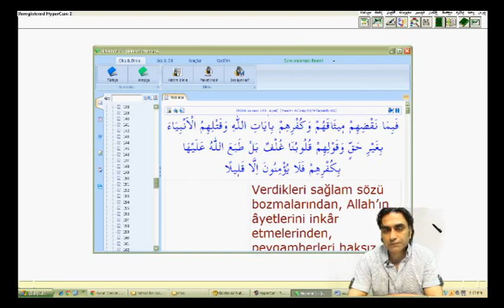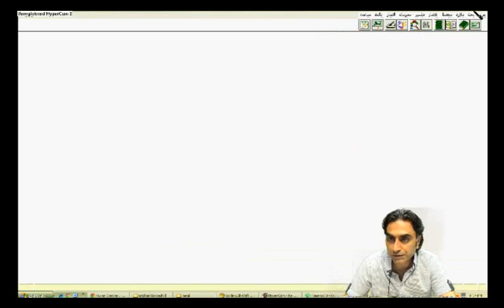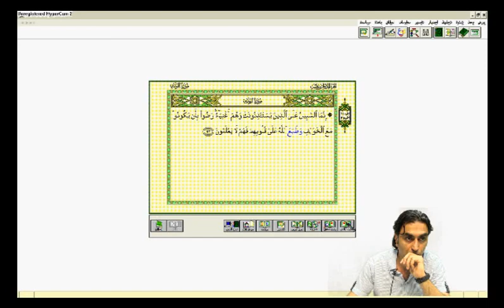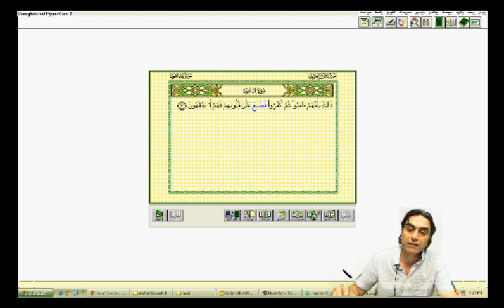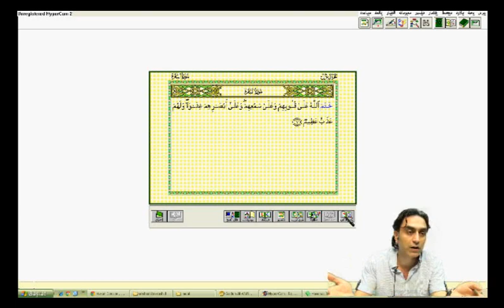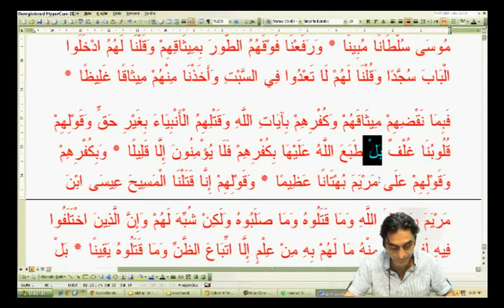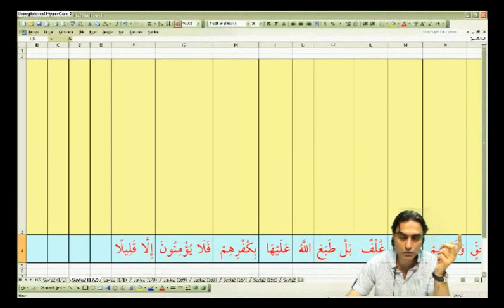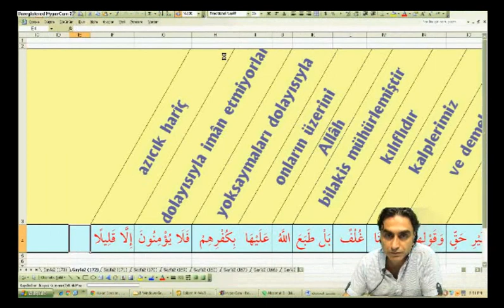Nisa suresi 155-01 (Doç. Dr. Halis AYDEMİR)